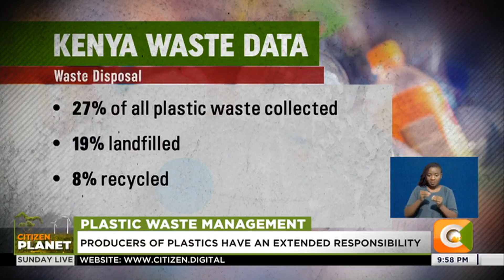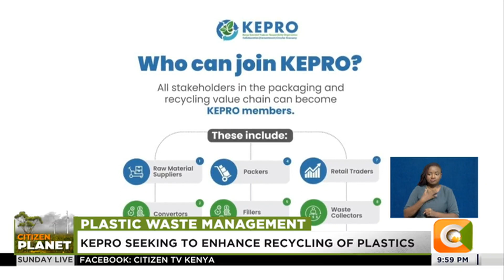| CITIZEN PLANET | Plastic Waste Management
Every year, industries produce millions of tons of harmful plastics that end up in our rivers and oceans. Not to mention these plastics potentially entering the food chain and the attendant health and environmental risks that come with.  The signing into law of the Sustainable Waste Management Act in July last year, a culmination of several years of coming up with a robust framework for sustainable waste management in Kenya. The act requires producers introducing any product into the Kenyan market to take responsibility of their product throughout its lifetime. Mary Muoki with more in this week’s Citizen Planet.